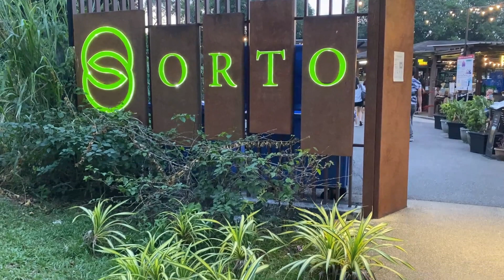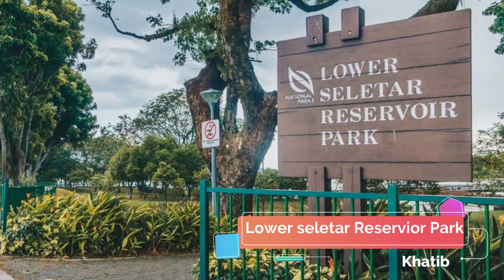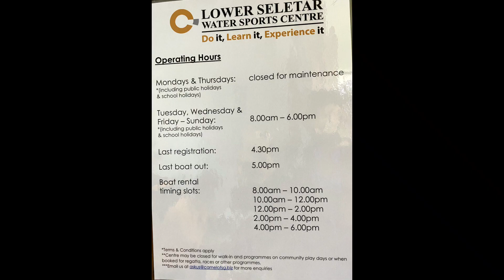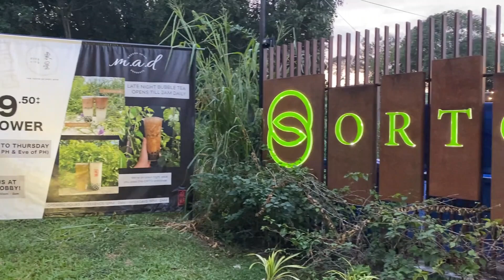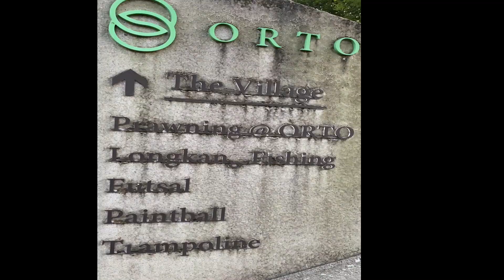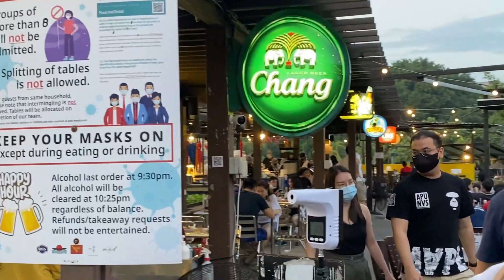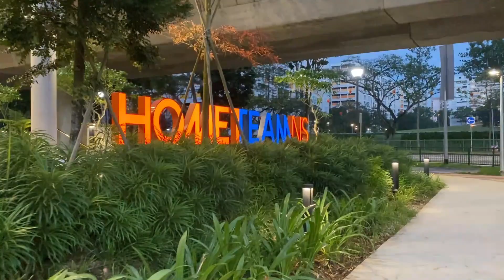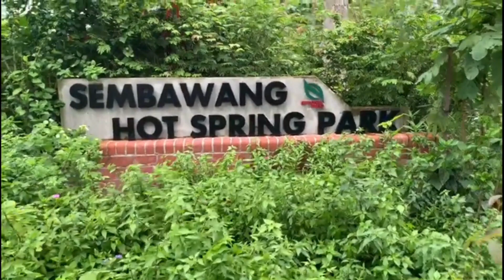BEST places to visit around me in Singapore(Yishun)||Selatar Park||Orto leisure park||adventure park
I am Sudha from "With mee Godavari Ammayi" YouTube channel..

My Channel includes videos such as Cooking, Travel, vlogs and many more fun kids activities.

Thanks
With mee Godavari Ammayi